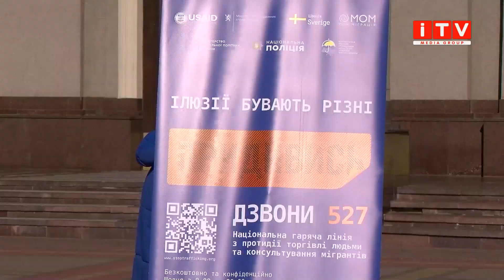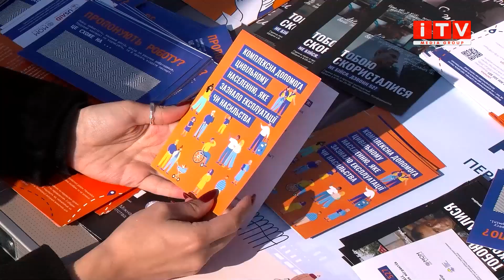У день боротьби з торгівлею людьми у Рівному відкрили інсталяцію "Придивись"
Ілюзії бувають різні - придивись. Щорічно 18 жовтня відзначається Європейський день боротьби з торгівлею людьми. З цієї нагоди у Рівному відкрили інсталяцію "Придивись". У чому полягала мета заходу та як минуло відкриття - в сюжеті Лілії Мазур.